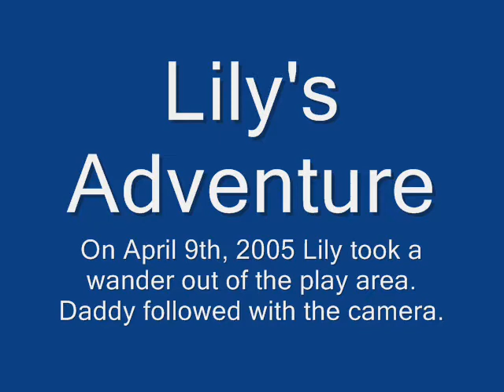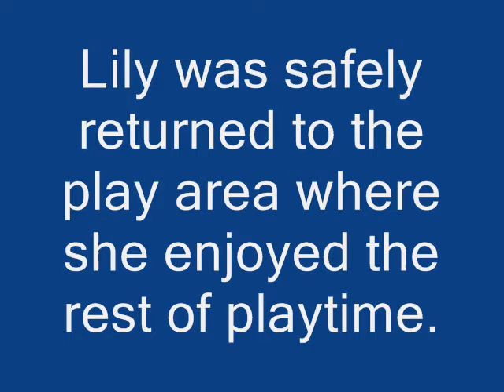Lily's Adventure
On April 9, 2005 our daughter, Lily, walked right out of the play area at Ross Park Mall and took a little trip.  I followed with the camera, so Lily was never in any danger.  The video was so cute we put it to music.  Later that year we found out Lily was autistic and that explained her tendancy to wander. :D